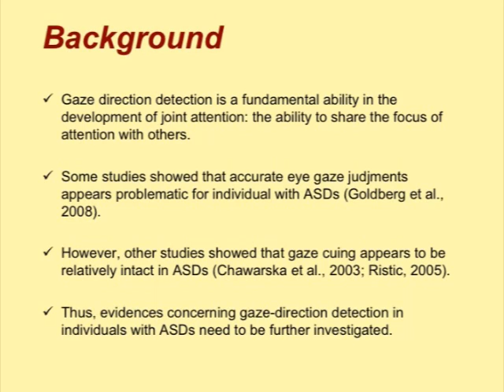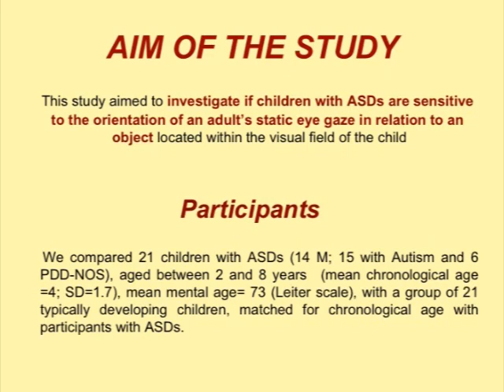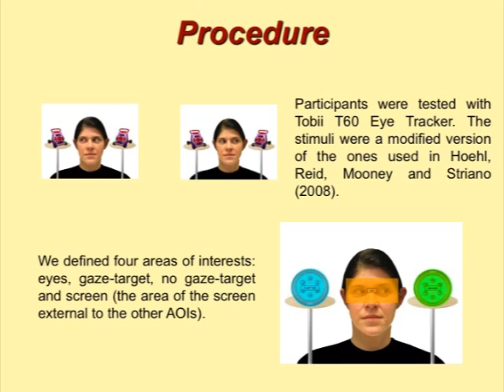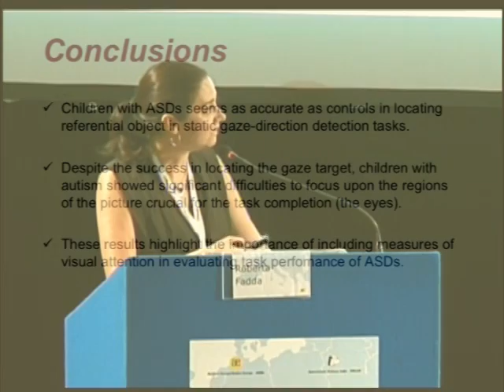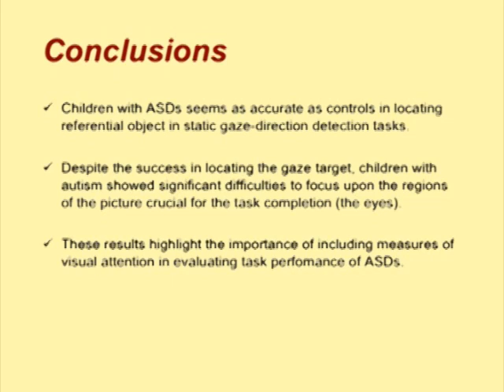(ENG) Gaze-direction detection in children with Autism: an eye-tracker study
Gaze-direction detection in children with Autism: an eye-tracker study

Roberta Fadda
University of Cagliari, Department of Psychology